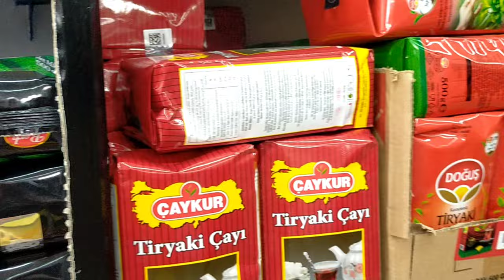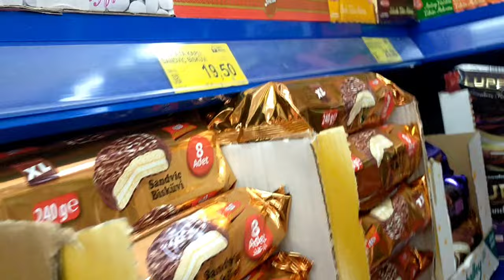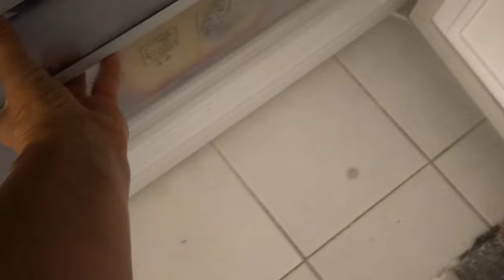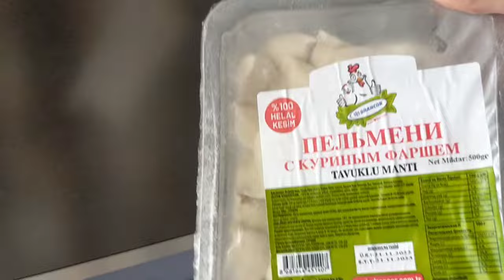Сколько трачу каждый день? Бабуля преобразилась!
Не могу им ни в чём отказать.
Рыба в духовке.
Сколько трачу каждый день?
У нас новое хобби.
Расспаковка продуктов.
И до меня дошла очередь. Моё преображение.